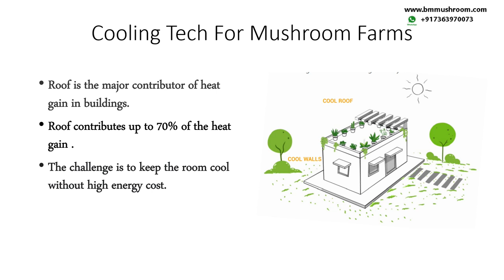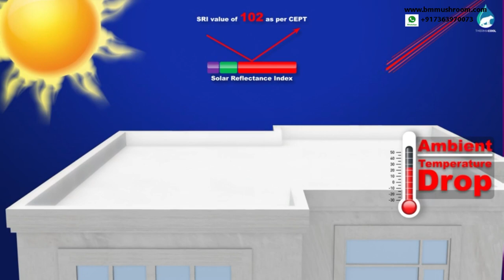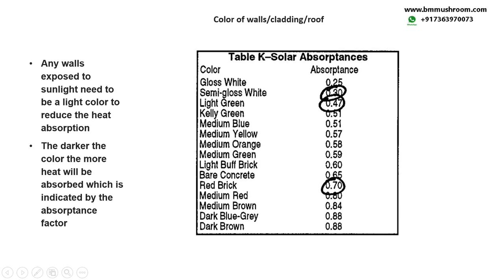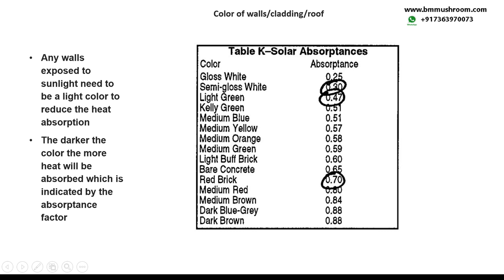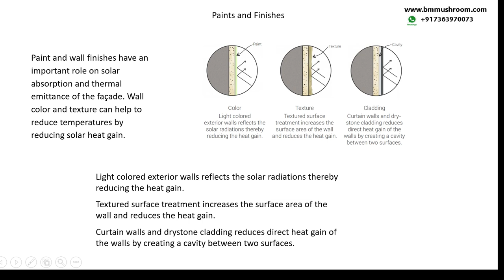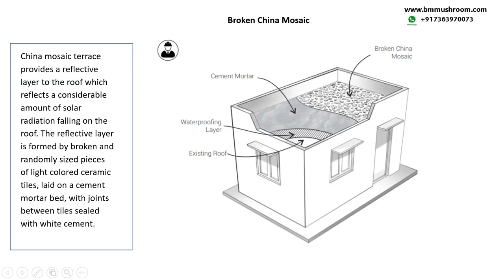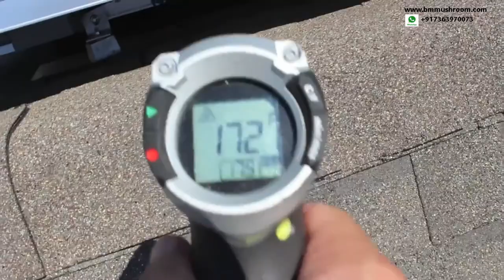Mushroom farm design using reflective surface technology for thermal control || Roof Temperature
Garmi me farm ka design kese kare.Learn temperature management of mushroom farm using Reflective roof technology. Roof and wall of the house is the major contributor of the heat inside mushroom farm. This video explains how you can use reflective surface, paint, china mosaic and solar panels etc. to use the science in your favor and decrease the room temperature of farm or house to your favor resulting into energy savings.